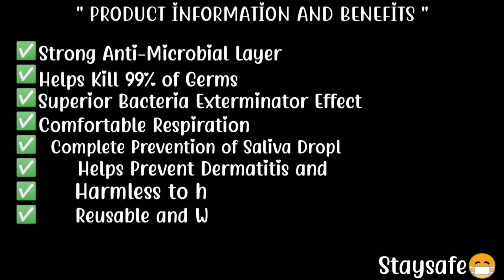Copper Mask Unboxing & First Impression | Reviews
📢ORIGINAL COPPER MASK VERSION 2.0

🎁 Perfect Gift for Your Friends and family 😊🎀

Get Yourself Protected Everyday!

The second-generation mask, Copper Mask 2.0, offers more protection with a lot of styling options.  BREATHABLE, REUSABLE, AND WASHABLE!!
 Copper Mask has an antimicrobial film with infused copper strands and is effective to kill 99.9% of different bacteria and viruses.

BENEFITS 👇

- Strong Antimicrobial Layer 2.0
 -Helps Kill 99.9% of Germs
 -Superior Bacteria Exterminator Effect
 - Comfortable Respiration
 - Complete Prevention of Saliva Droplets
 - Helps Prevent Dermatitis and Allergies
 - Harmless to Humans

  INCLUSIONS Each Copper Mask box contains:
1 pc. Antimicrobial Film Face Mask 2.0 (reusable and washable, good for  30 uses)

10 pcs. Reusable Non-woven Fabric Filter (washable up to 2x and good for  3 uses)
*Original Color: Includes 10 white filters

 *Colored Mask:
Includes 5 colored and 5 white filters 6 Stickers 2 pcs. Elastic Bands.
Good for 30 days of continuous use.